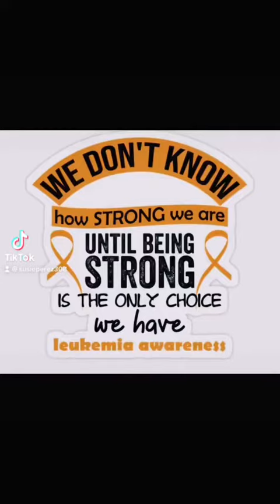She’s a fighter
Shyanne has proven that she is a warrior time and time again!